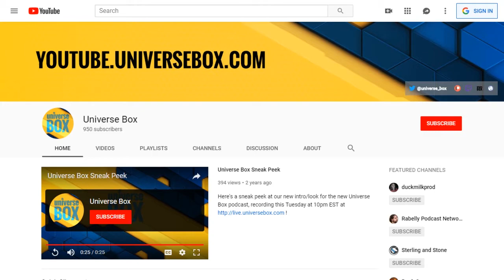Legends of Gotham #110- (S05E07) Crazy Ex J Friend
Join Bill Meeks and Anne Marie DeSimone as they return to discuss the seventh episode of Gotham Season 5.

(S05E07) ACE CHEMICALS - Where has Alfred Pennyworth gone? He’s back in the mansion, a buttling pawn. Will Bruce survive another night at the cinema? Jeremiah gives his grief a much-needed enema. Is Barbara pregnant? Yes, but who’s asking? Who’s left in Gotham to suffer J’s gassing? He looks like the Joker, but should we remain skeptical? Who else could fall into a vat at “Ace Chemicals”?